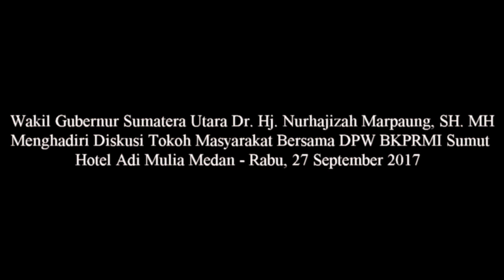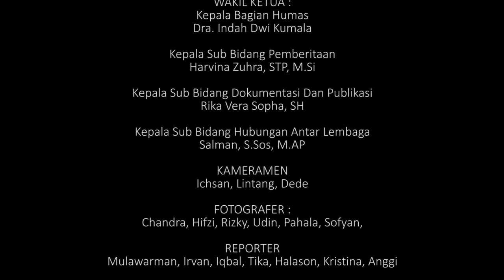Dr.Hj. Nurhajizah Marpaung, SH.MH Hadiri Diskusi Tokoh masyarakat DPW BKPRMI